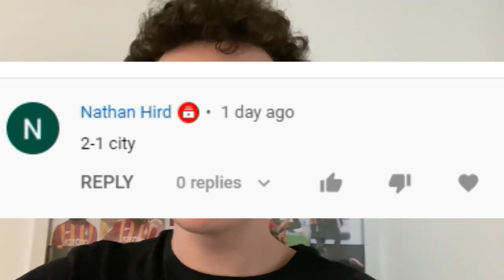WE CAN'T DEFEND CROSSES - Bradford City 0-2 Crawley Town Vlog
*PLAYER RATINGS*
O'Donnell - 5
Cousin-Dawson - 5
P. O'Connor - 5
Canavan - 5
Wood - 5
A. O'Connor - 6
Watt - 5
Scales - 5
Vernam - 7 (MOTM)
Evans - 4
Rowe - 6